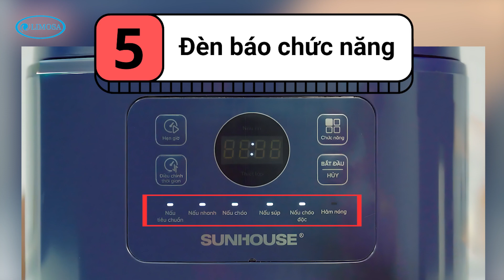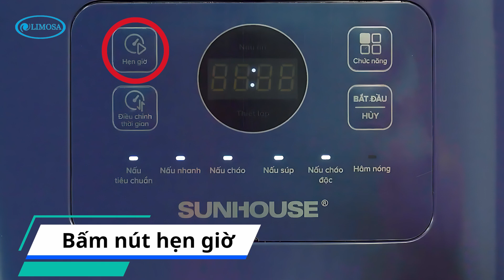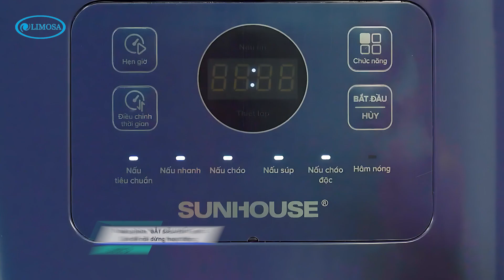Hướng Dẫn Cách Sử Dụng Nồi Cơm Điện Tử Thông Minh Sunhouse | Limosa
Hướng dẫn cách sử dụng nồi cơm điện tử Sunhouse
Bạn lần đầu sử dụng nồi cơm điện tử Sunhouse 1L ? Bạn đang loay hoay không biết cách sử dụng nồi cơm điện tử mới mua về thế nào cho đúng? Vậy, hãy tham khảo ngay video hướng dẫn cách sử dụng nồi cơm điện tử đúng cách rất chi tiết và đơn giản của Limosa, bạn sẽ cách nấu cơm và nhiều món khác bằng nồi cơm điện.

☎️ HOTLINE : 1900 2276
🏠 Address: 32, Đ. Lũy Bán Bích, P. Tân Thới Hòa, Q.Tân Phú, Tp. HCM